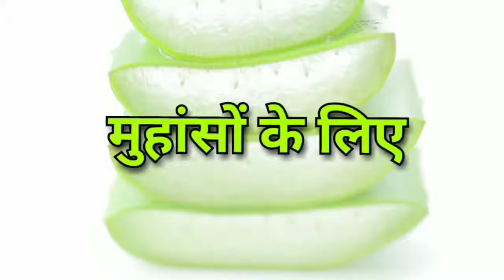एलो वेरा ( Aloe Vera) एक फायदे अनेक !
All benefits about aloe vera gel .